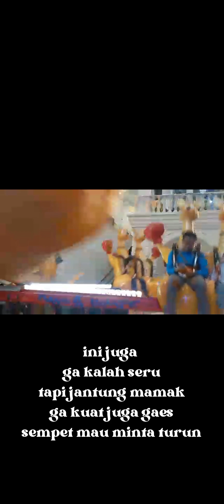Danen Danis bermain saat Liburan Lebaran 2023...